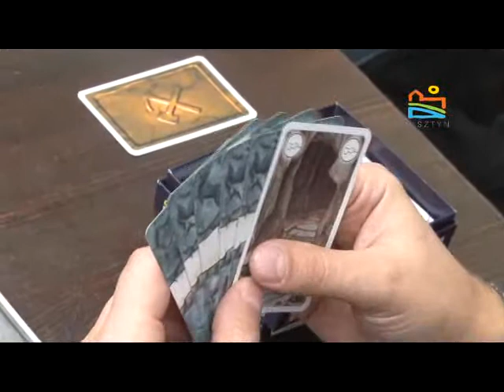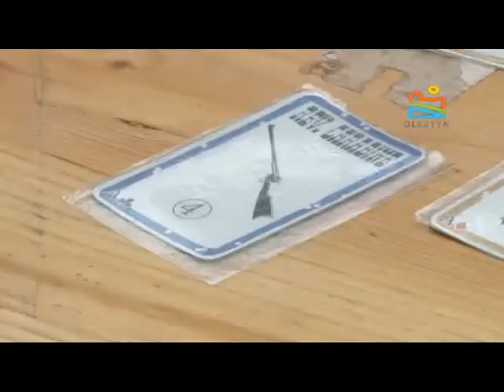OGRy w Manhattanie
Olsztyńscy Gracze Rozrywkowi prezentują gry karciane, planszowe ale nie komputerowe.